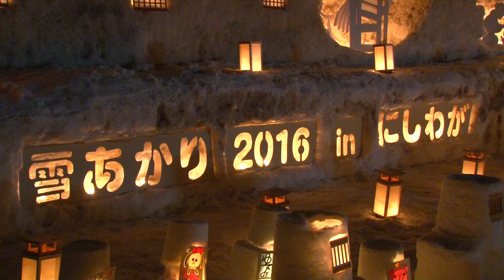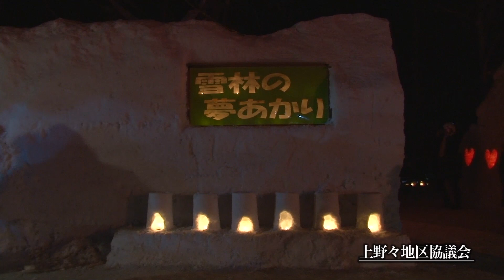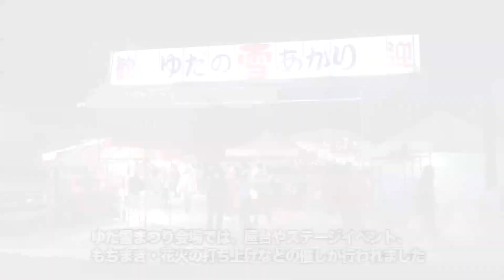【西和賀NEWS】雪あかり2016 in にしわが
2月6日、西和賀町真冬の風物詩、「雪あかり2016 in にしわが」が開催されました。
毎年多くの人で賑わいをみせるこのイベントは、町内全域が暖かいキャンドルの光で照らされます。
今年は、例年より点灯時間が延長され、午後5：30～午後10：00まで明かりが灯されました。